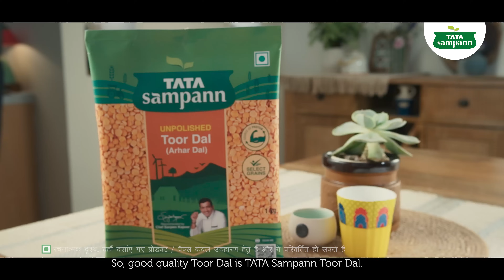TATA Sampann Unpolished Toor Dal = Healthy & Tasty Sambhar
See that? Chef Ranveer Brar is sorry! He will never forget to remind you about using Unpolished Toor Dal from TATA Sampann. Try it today for making healthy, tasty sambhar.